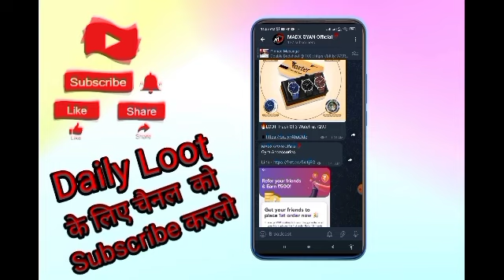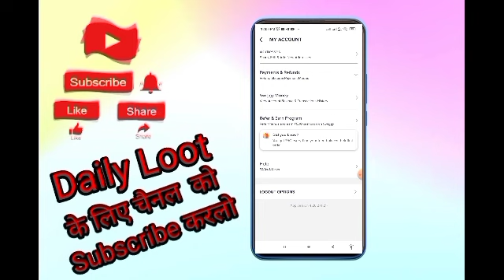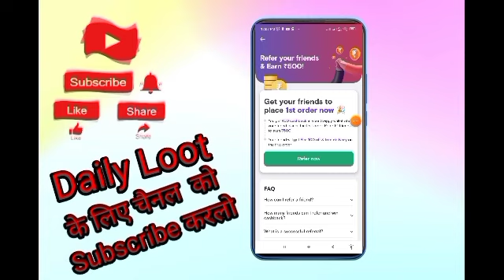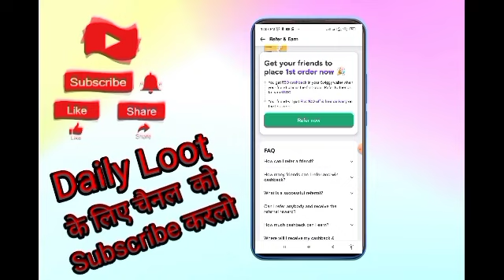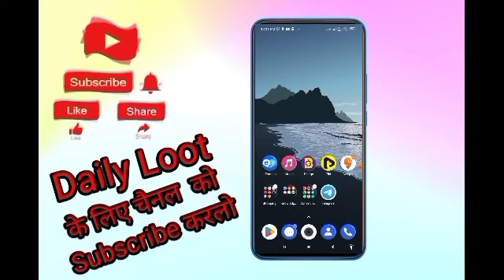Free sample products today | New free shopping loot today | Today loot offer04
___________________All_Link____________________

madx gyan
Earning 8x
Tech Pious
Guru Kaka
Kamate Raho
Loot unboxing
Rishav technical

free products
free shopping
free shopping loot today
free product